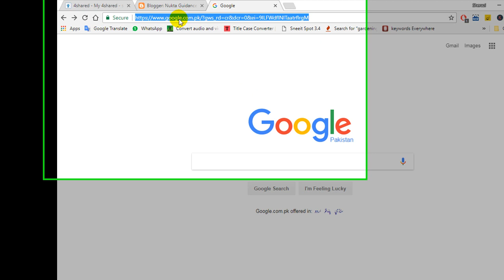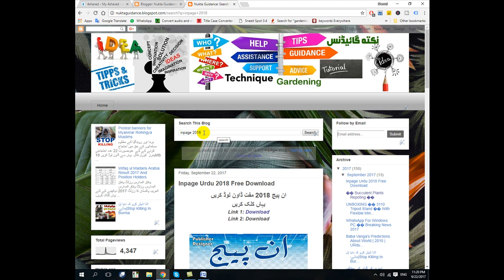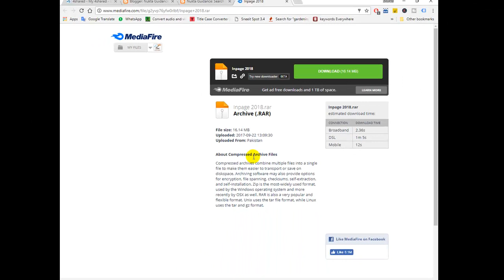Inpage 🔵 Free Download 🔵 Urdu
ان پیج 2018 مفت ڈاون لوڈ کریں
مختلف امور سے متعلق گائیڈنس کی مختصراور زبردست ویڈیوز کے لئے سرخ رنگ کے بٹن پر کلک کرکے ہمارا چینل ابھی سبسکرائب کریں۔
زبردست لنکس
🔵 ان پیج 2018 ڈاون لوڈ لنک
►►اھم موضوعات کے اھم نکات پر مبنی کالمز